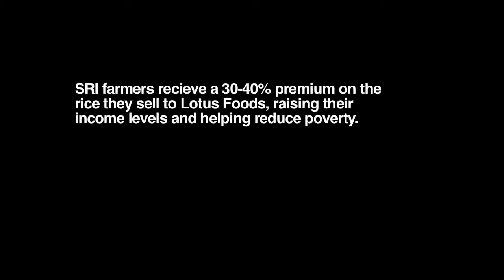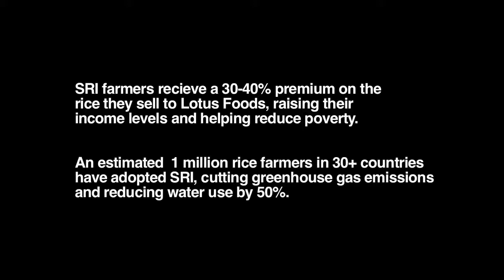How More Crop Per Drop® Transforms Rice Farming | SRI Explained by Lotus Foods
Using SRI (System of Rice Intensification), farmers use 90% less seed, 50% less water, and produce up to 3 times more rice - More Crop Per Drop®!

More Crop Per Drop® agricultural practices improve the health and working conditions of over 20 million people whose livelihoods depend on rice, all while supporting a healthier global environment. Lotus Foods co-founder Ken Lee explains the basics of how it works and why it's so important, especially in the developing world. A great alternative to hybrid and genetically modified seed use.